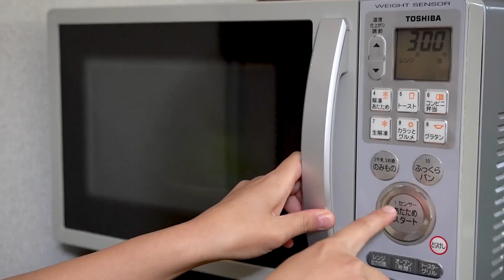【食費2.5万円】100円で作れる激安うどんを鬼リピする30代夫婦2人のリアルな晩ごはん｜自炊記録【納豆うどん】【ハニーマスタード和え】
今回は、最近2人でハマっているうどんでございます☺️
なんか箸が止まらないんですよね〜笑
Aちゃんの実家で採れたさつまいもも美味しかったです🍠✨

奥様方の会話、共感できました？🤔

1ヶ月食費2.5万円(お米・調味料は含みません)を目指すゆる節約をしながら暮らしてます。
2日に1回19:00〜の動画投稿を意識してます。